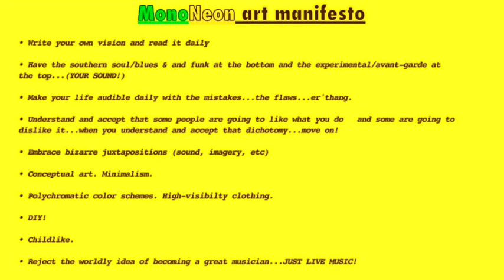MonoNeon: Cory Henry, Nick Semrad, Taron Lockett & Darius Woodley (THE FUNK APOSTLES)